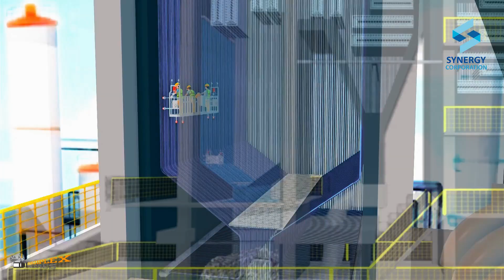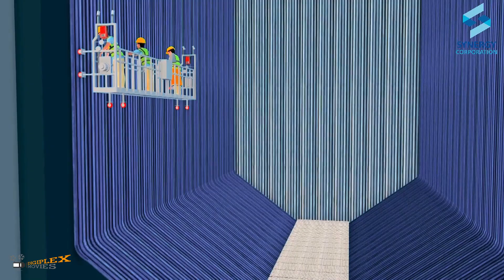INDUSTRIAL PRODUCT ANIMATION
Outsource your industrial animation project and get it quickly done and delivered remotely online By DIGIPLEX MOVIES.